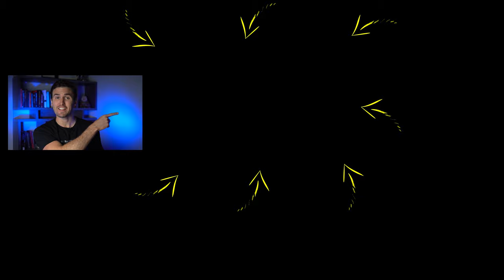WIN THE WAR For Your Mind By DESTROYING THIS!.. | Rob Dial